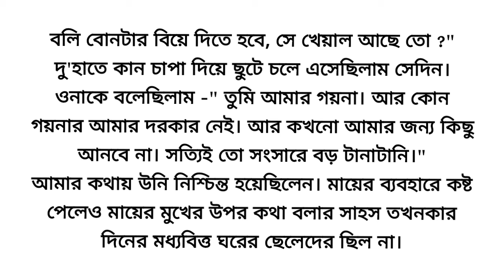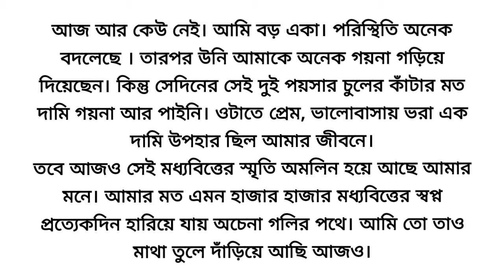মধ্যবিত্তের স্বপ্ন ❤️🌼/ Best Heart touching Bangla motivational story/ Bangla short story/ছোট গল্প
মধ্যবিত্তের স্বপ্ন❤️🌼/ Bengali short story/ Lessonable story/ Heart touching story/ Short stories

গল্প: আমি মধ্যবিত্ত ঘরের বড় বৌ
লেখিকা: পারমিতা মন্ডল